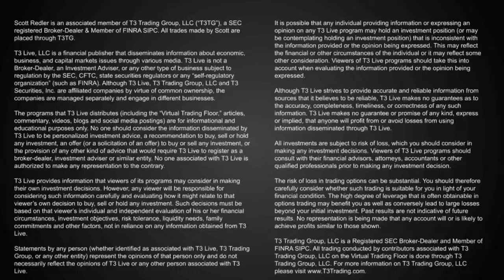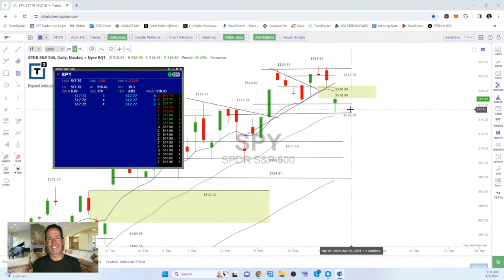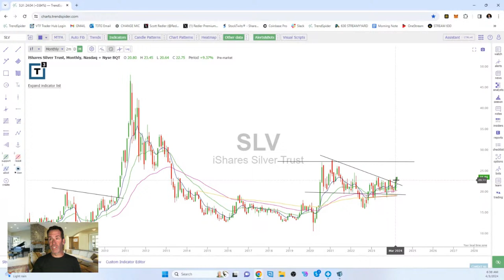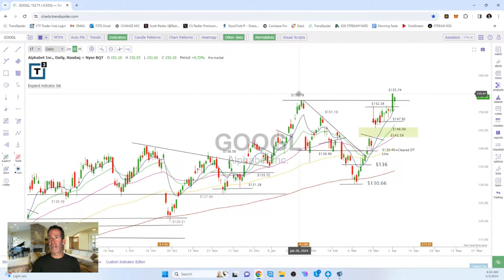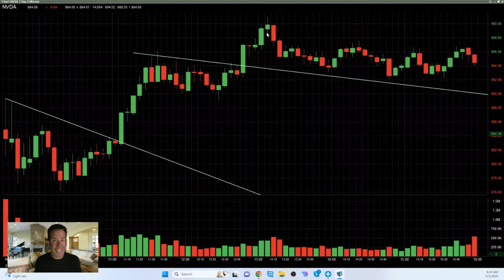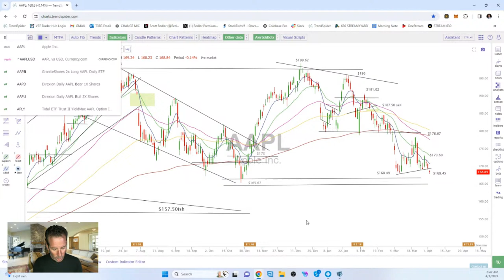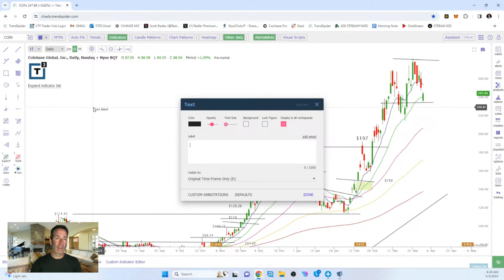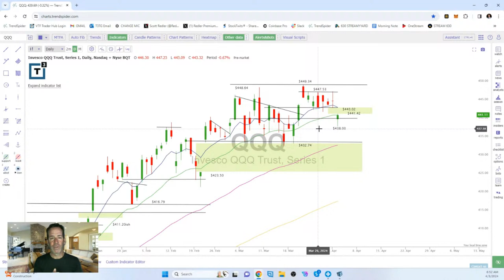630club with Scott Redler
to get Scott's eBook today.

Scott Redler previews the market action with full analysis of SPX, Nvidia, Apple, Tesla, and more!